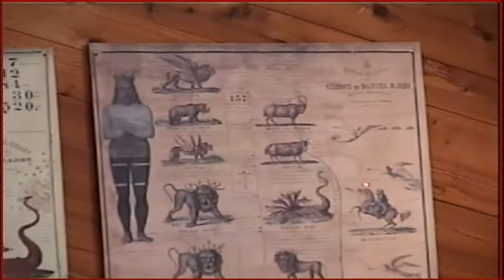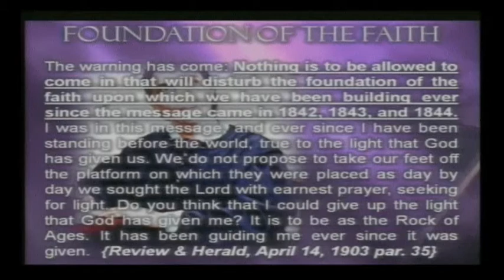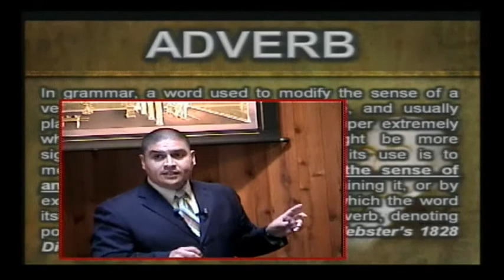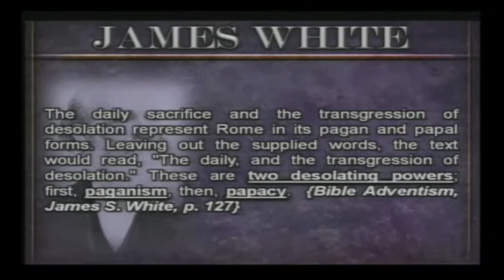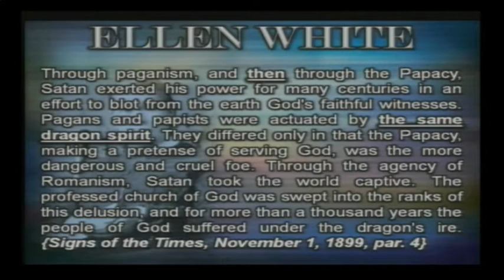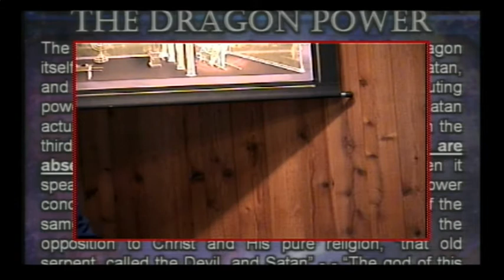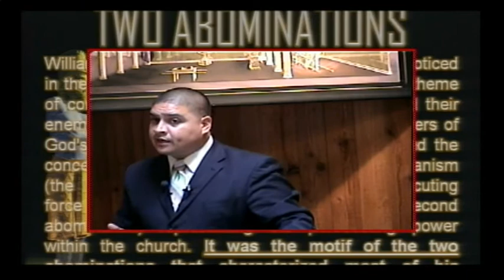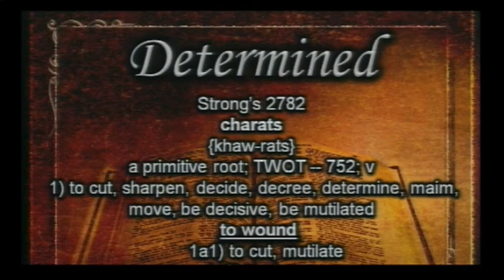Daniels Daily Part 2 The Correct View 2 of 2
All you need to know to understand the correct view of the Daily.